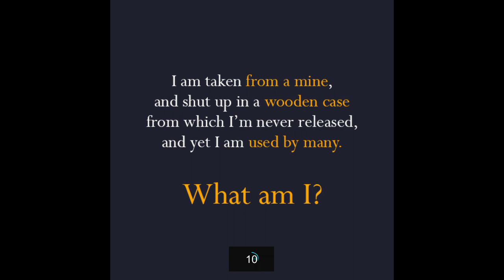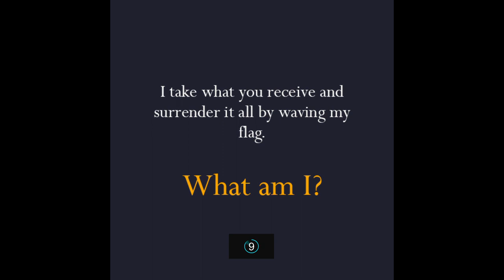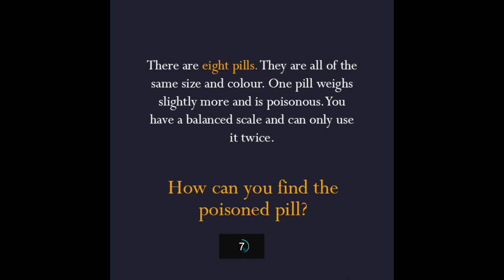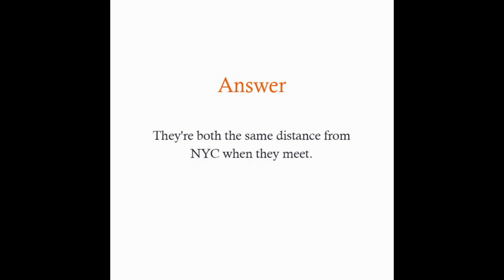Tricky Riddles That'll Stretch Your Brain | That Amazing Fact